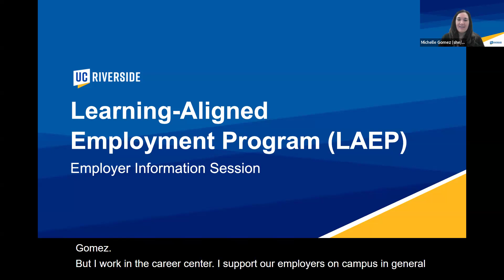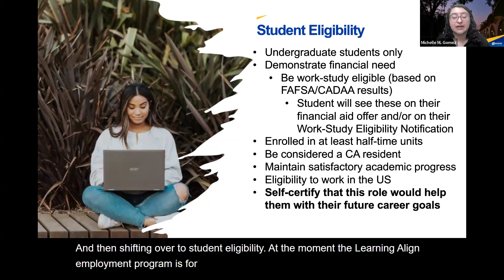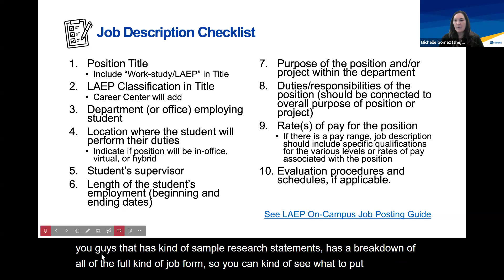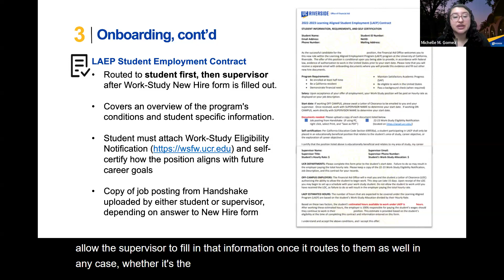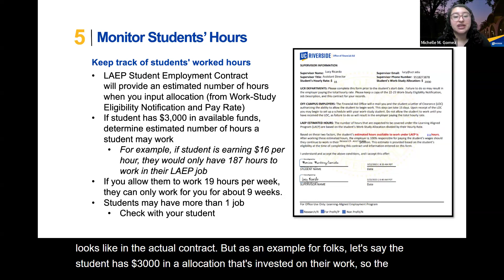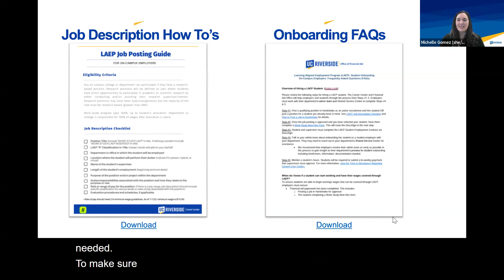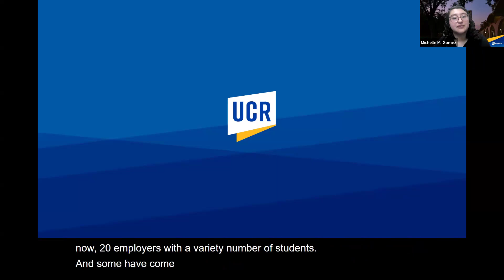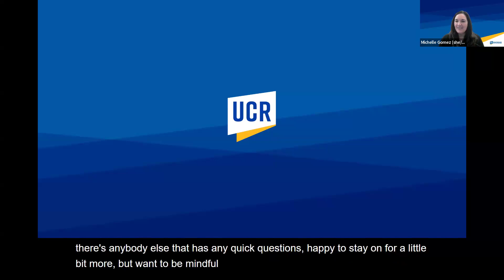Virtual LAEP On Campus Employer Information Session 2024